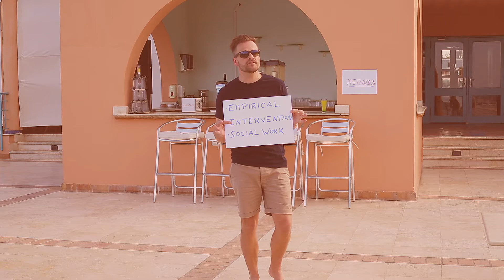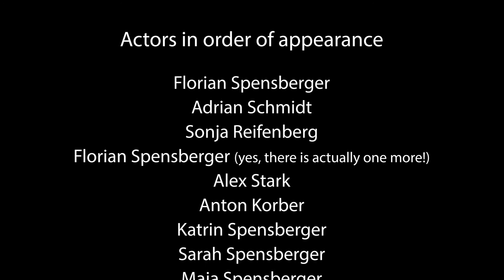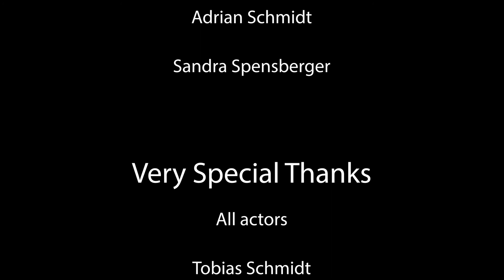How to Teach Evidence-Based Practice in Social Work: A Systematic Review (Video Abstract)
Video abstract for a study on education of evidence-based practice and empirically supported treatments in social work.

Open access article:
Spensberger, F., Kollar, I., Gambrill, E., Ghanem, C., & Pankofer, S. (2019). How to Teach Evidence-Based Practice in Social Work: A Systematic Review. Research on Social Work Practice.